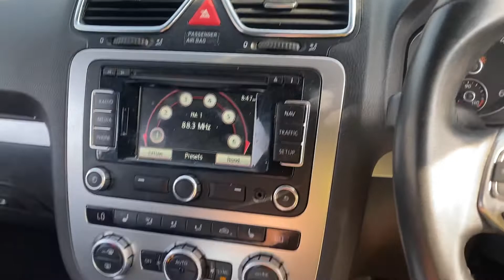Разборка Volkswagen - Scirocco 2008-, 2 (VIN: WVWZZZ13ZDV019635) WU13YUV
Разобран Volkswagen - Scirocco 2008-
Основные характеристики:
Год выпуска: 2013
Двигатель: CFH495449
Объём двигателя: 2
Тип двигателя: Дизель
Коробка передач: КПП 6-ст.мех.(МКПП)
Кузов: Купе
Смотри каталог запчастей Volkswagen - Scirocco 2008- на :
⏰ Режим работы колл-центра:
08:00 – 20:00 – ежедневно

Для наших покупателей:
- бесплатная доставка;